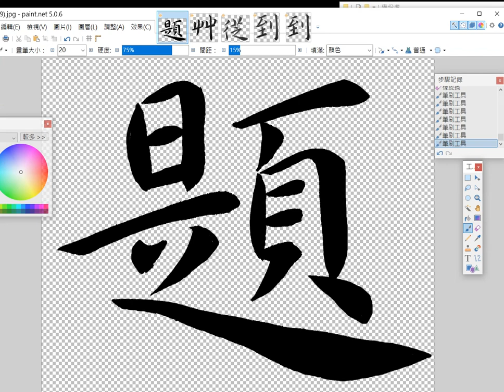王寵稿件調整20230624A